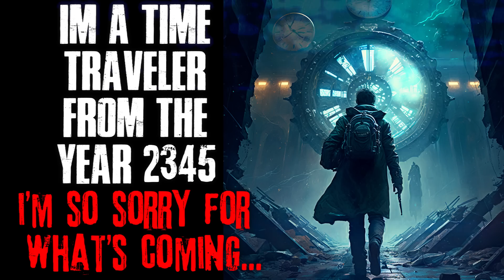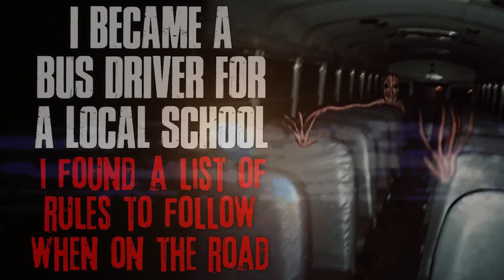3+ Hours Of Horror Stories For Time Traveling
As I sat in the time machine, I reached for the headphones to listen to my favorite horror stories. But as the first tale began, I realized something was wrong. The stories were no longer fictional. They were accounts of real-life horrors, each one more terrifying than the last. Suddenly, the time machine began to shake, and I realized with horror that I had traveled to a time and place where these horrors were happening right now.

AUTHORS:
Story #1: JLGoodwin1990
Story #2: Horror_Writer_1717
Story #3: CIAHerp
Story #4: JD_Kreeper

TIMESTAMPS:
0:00:00 "I'm A Time Traveler From The Year 2345"
0:35:02 "I Work The Night Shift At My Local Gas Station"
1:12:22 "Something Infested The Water Supply"
2:03:18 "I Became A Bus Driver For A Local School"